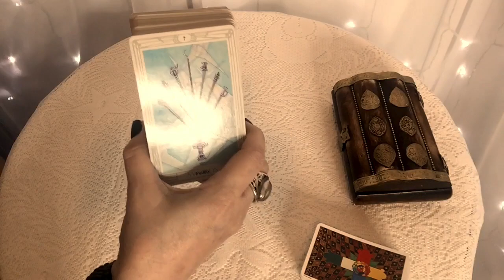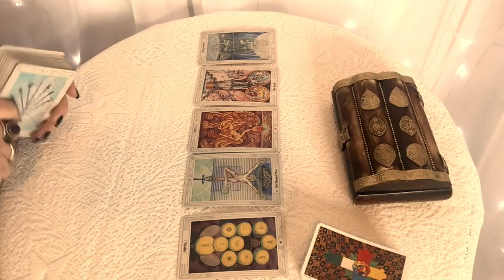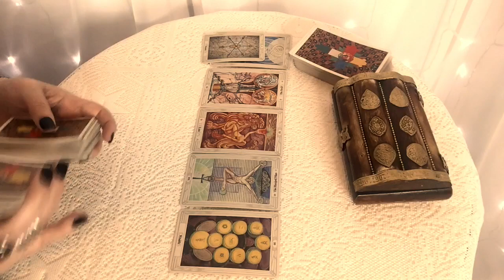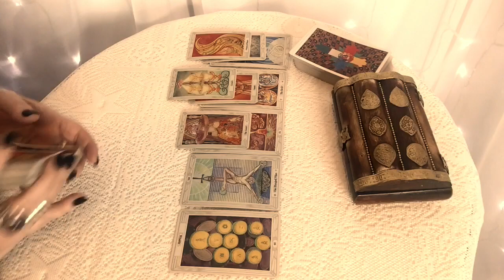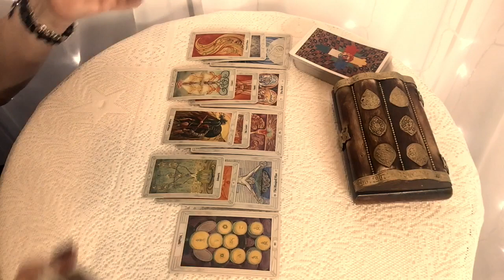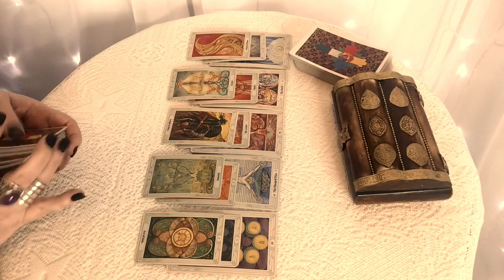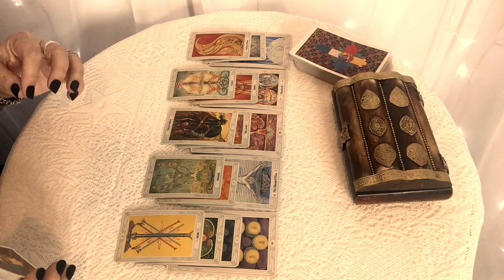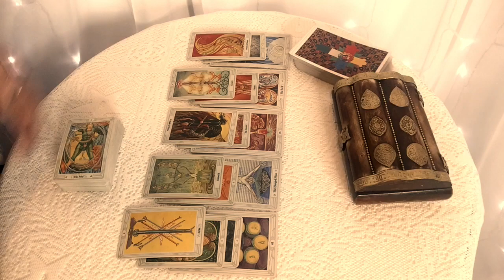Aries! Finally Achieving Your Ultimate Desires! Early August Bonus Reading 2019